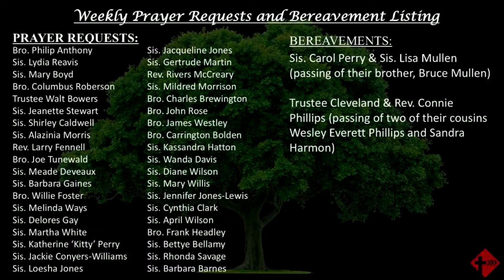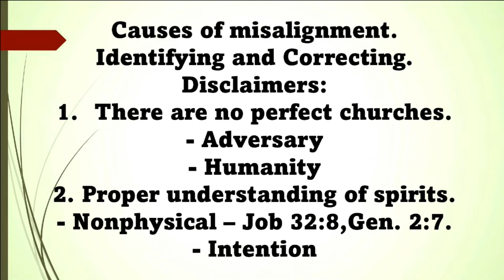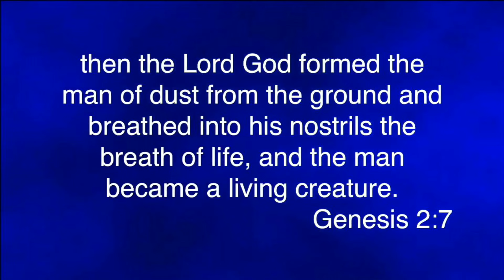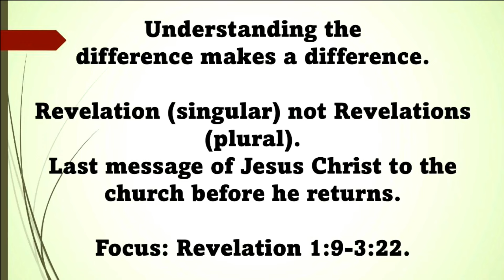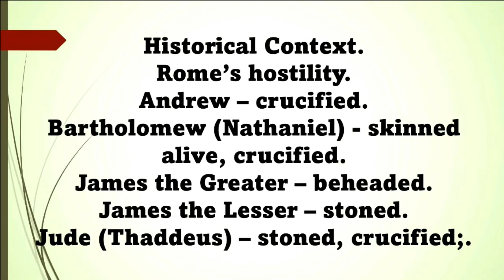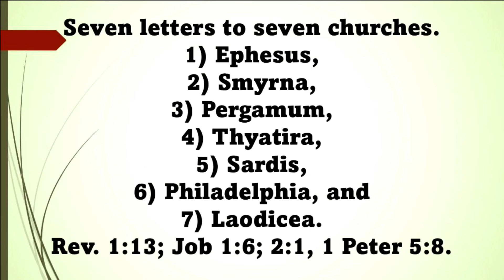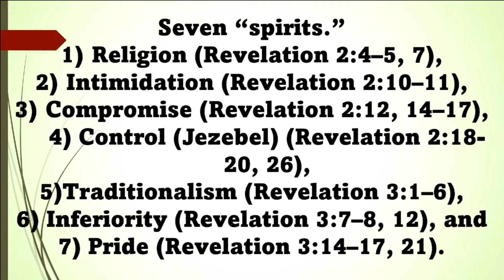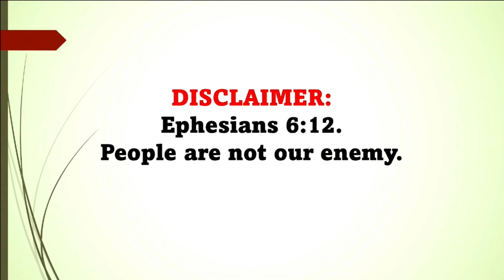(January 10, 2024) Bible Study Series: The Seven Churches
Bible Study (January 10, 2024)

Bible Study Series: The Seven Churches
Bishop W. James Thomas II
Senior Pastor, Calvary Baptist Church